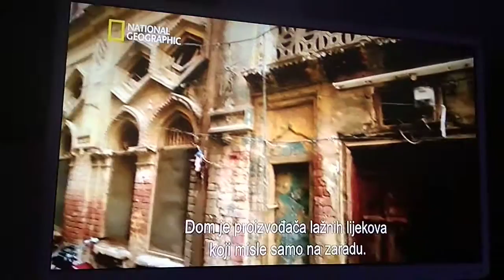29 August 2021